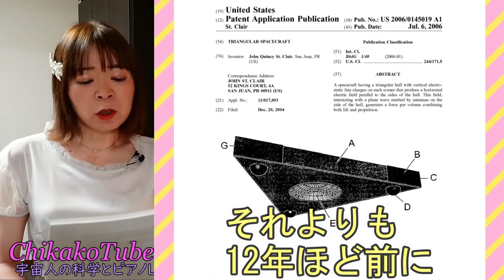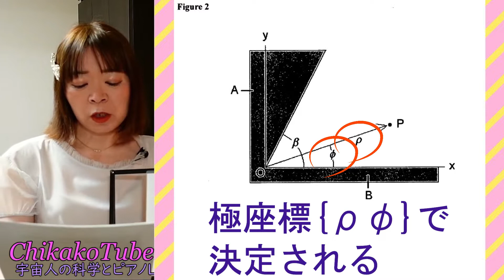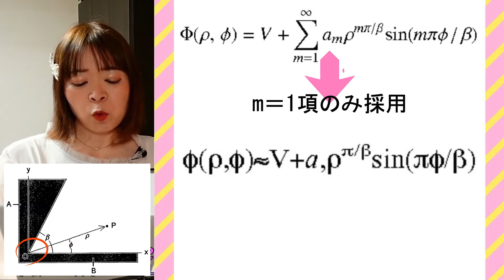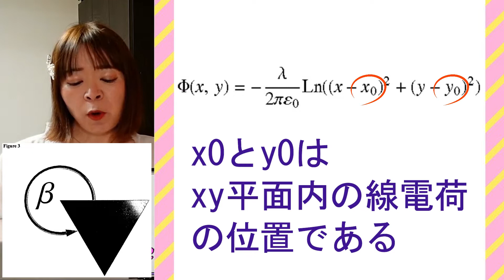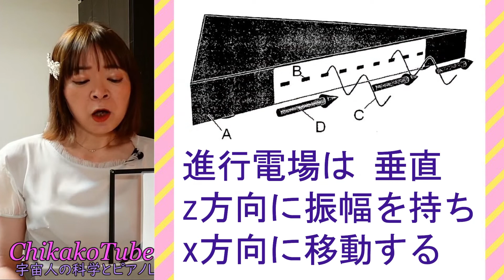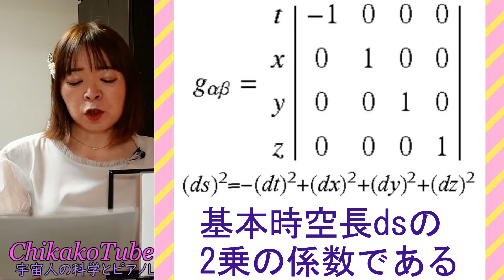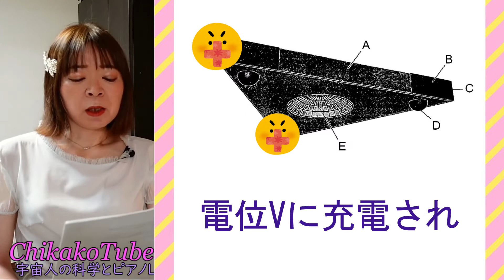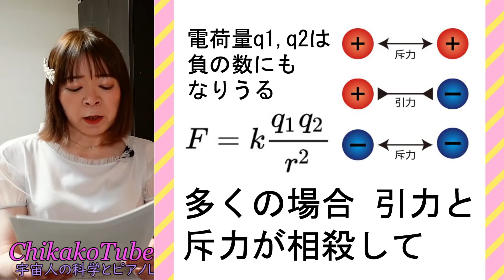【奏でる宇宙学】TR-3Bはなぜ三角形なのか？☆アメリカの特許"三角形の宇宙船"を翻訳し物理学的に解説 ラプラス方程式 テンソル クーロン力 電磁気学 アストラ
アメリカの宇宙機に関する特許論文の
翻訳と解説シリーズの5回目
今回は"三角形の宇宙船"という論文に挑みたいと思います♪

一般的なUFOの形である円盤型等ではなく
船体が三角形であるのは、いったいなぜでしょうか？

今回は論文中の数式も 余すところなく全て解説、
論文の全文を翻訳し解読し
詳しく楽しく分かりやすく 解説いたします☆

睡眠導入にもピッタリですよ( ´艸｀)

浮力と推進力を同時に生み出すメカニズムは？
噂のTR-3Bとの関連性は？
当発明の実現の可能性は？

宇宙の女王ちかこチュベローズが
銀河目線で解説いたします♡

0:00 ガイダンス
1:09 発明の概要
1:40 発明の背景・本文解説
18:34 ちかこの考察